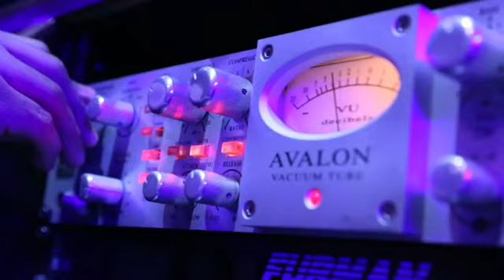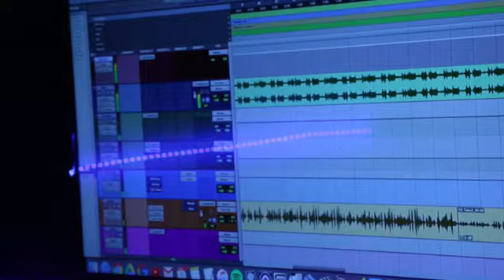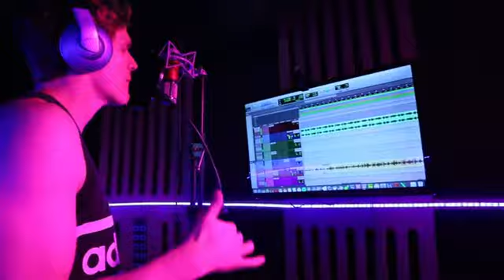Kyle Williams BELIEVE Music Video